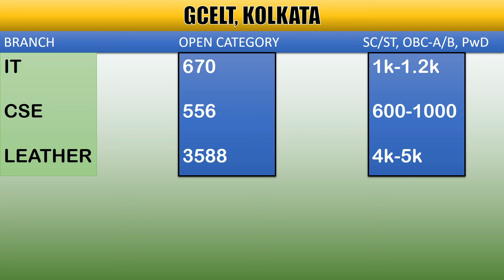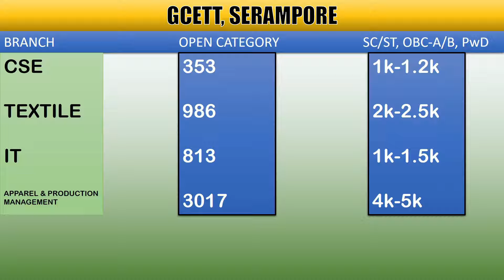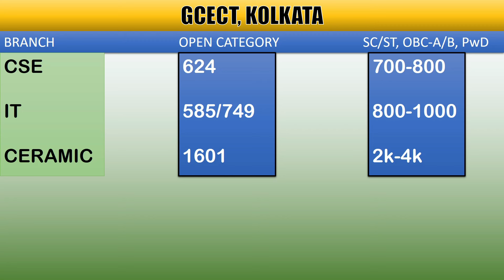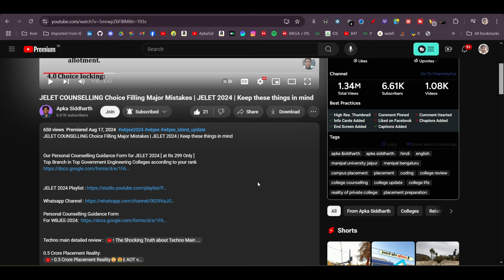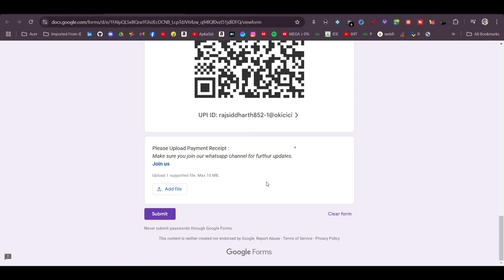JELET Government Colleges Cutoff | GCETT vs GCELT vs GCECT | JELET 2024 Counselling | Avoid it !!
Our Personal Counselling Guidance Form for JELET 2024 [ at Rs 299 Only ]
Top Branch in Top Government Engineering Colleges according to your rank

About this video :
In JELET 2024, candidates with backlogs face a major hurdle as they may be barred from participating in the counselling process. This crucial update has left many students concerned about their future academic opportunities. If you have a backlog, it's essential to understand how this change impacts your chances and the correct way to fill in your marks to avoid disqualification. Stay informed and ensure you're taking the right steps to secure your spot in the counselling process despite these new challenges. Don't let a backlog derail your dreams!

Chapters on this video:
00:00

Any query regarding Business and Collaborations

Tags for references:

wbjee 2024
upgradation form submission
wbjee
mop up round update,wbjee ec,nsec it vs haldia cse,netaji vs nsec,haldia cse,mop up round choice filling rules,mop up round wbjee counselling,wbjee counselling updates,wbjee mop up round updates,5000
techno main salt lake admission process
jgec documents required,jgec,striver,striver jgec,jgec placement 2024,jgec 2024,jgec admission process,jgec admission google fome